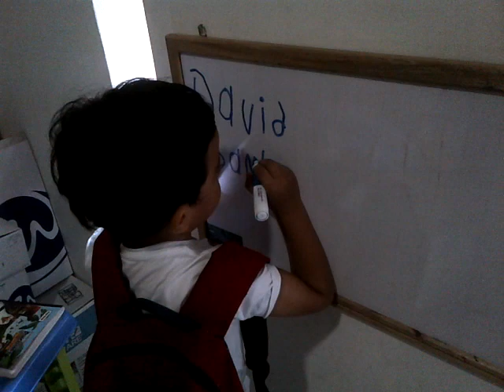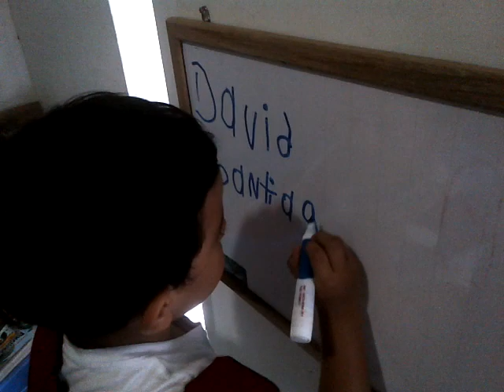Escibiendo mi Nombre David Santiago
David Santiago escribe su nombre